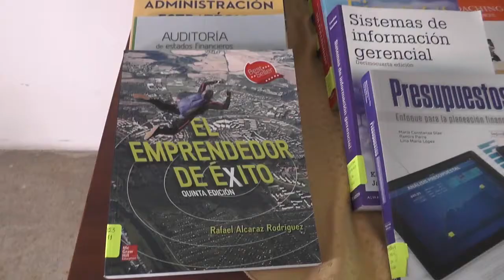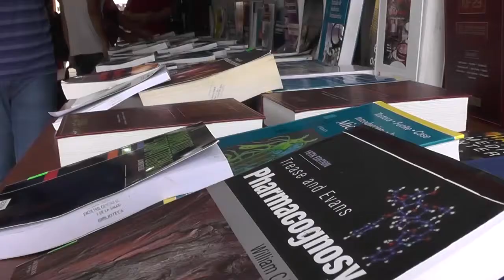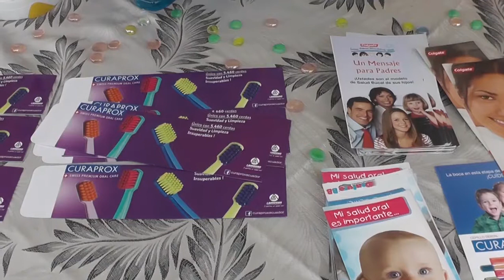Noticiero UTMACH Informa 22 de agosto de 2017